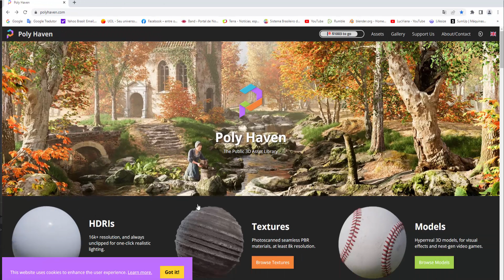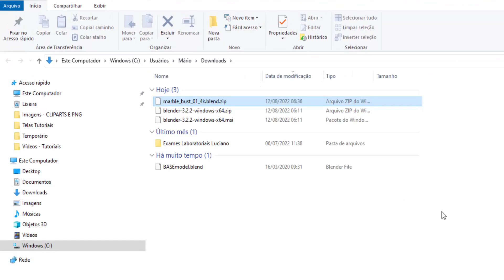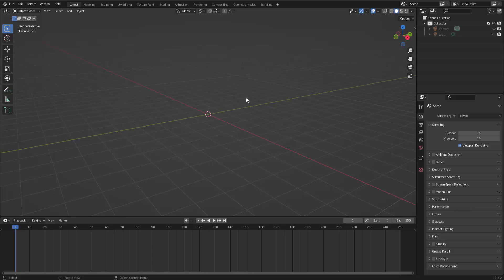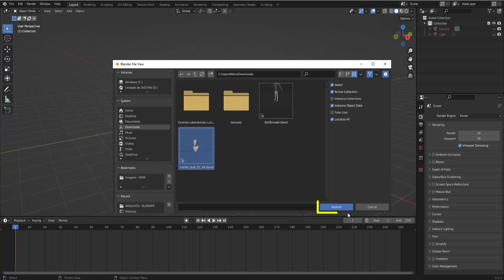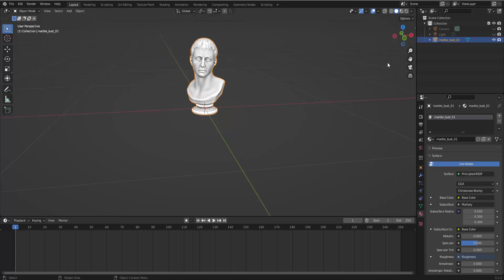COMO ADICIONAR MODELOS DE OUTROS PROJETOS BLENDER3D?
tem dúvidas de como baixar malhas ou objetos de outros projetos Blender3D para o atual? Use o APPEND, acompanhe e entenda!